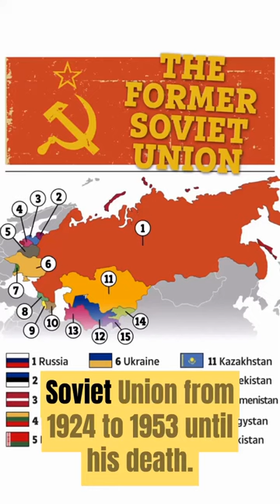Stalin to Putin: A story from the pages of History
Stalin to Putin

A story from the pages of History